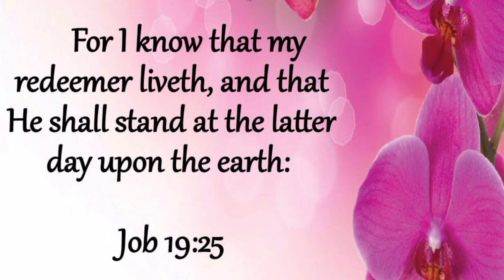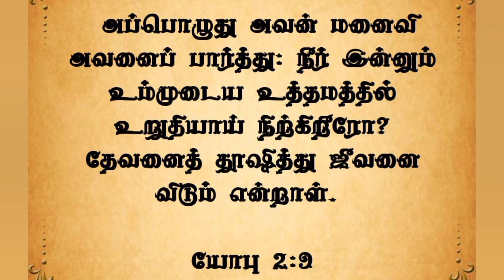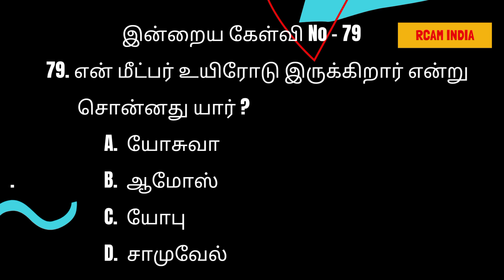சாத்தானின் தந்திரங்களை ஈஸியாக மேற்கொள்ளுங்கள் 💕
மேலே உள்ள முந்தைய நாட்களின் லிங்க் ஐ click செய்து கர்த்தருடைய வார்த்தையை கேட்காதவர்கள் தயவுசெய்து கேட்டு தேவனுடைய ஆசீர்வாதத்தை பெற்றுக் கொள்ளுங்கள். 💕